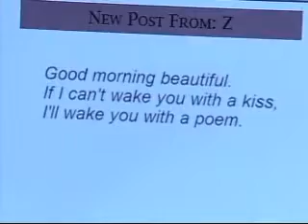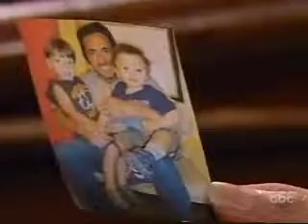Aidan Devane and a couple of other dudes 10-27-09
Aidan Devane and others scenes from AMC 10-27-09 Clips by Izzy